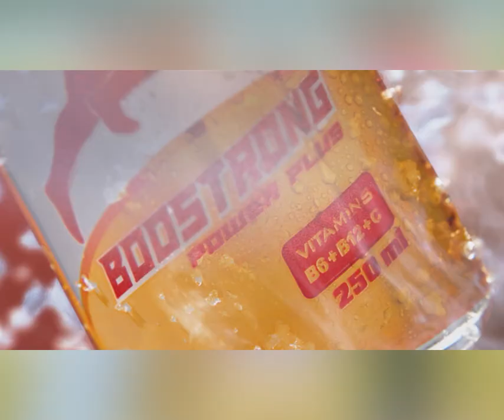ឪពុកម្ដាយជាសាស្រ្ដចារ្យ កូនកើតរោគចិត្ដ ទាញកាំ/ភ្លើ/ង/បា/ញ់/កក្រើកពេញផ្សារទំនើបបំផុតនៅថៃ